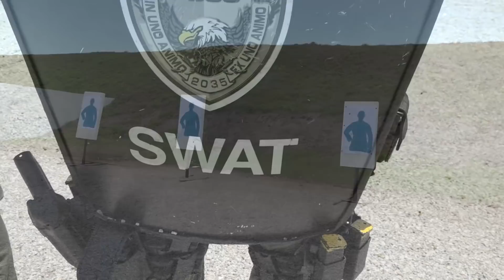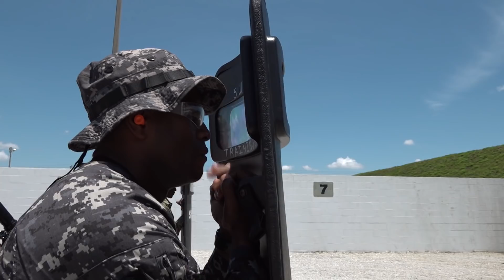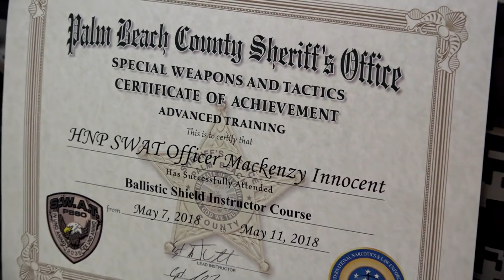PBSO Training the Haitian National Police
In a partnership with the U.S. Department of State, the Palm Beach County Sheriff's Office Swat Team is conducting training with 11 officers from the Haitian National Police on Ballistic Shield skills.